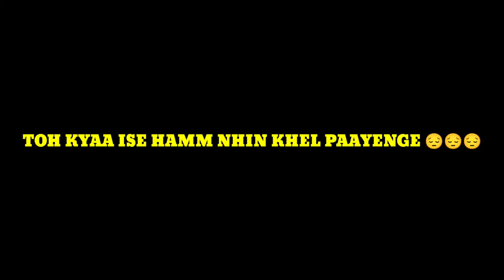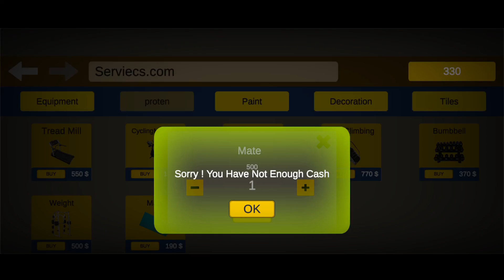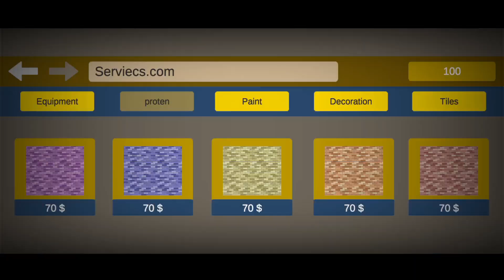I FOUND BEST 😍 GYM SIMULATOR GAME 🌟 FOR ANDROID 🤩 | HOW TO PLAY GYM SIMULATOR 24 IN MOBILE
I FOUND BEST 😍 GYM SIMULATOR GAME 🌟 FOR ANDROID 🤩 | HOW TO PLAY GYM SIMULATOR 24 IN ANDROID 🤔

GUYS IN THIS VIDEO ➡️ MENE AAPKO BTAAYA HAI KI

➡️ AGAR AAPKO VIDEO PASAND AAYE TOH VIDEO KO LIKE 👍 JAROOR KAR DENA 🌟

BYE 👋🫂

YOUR QUERIES ➡️

ANOTHER MUSIC USED IN THIS VIDEO